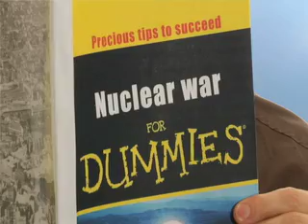Kim Jong-Il show